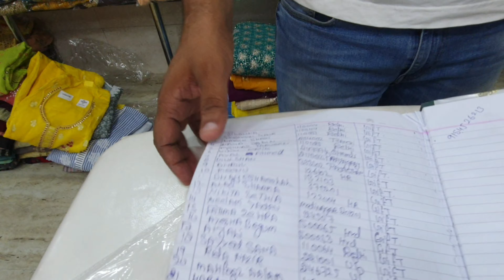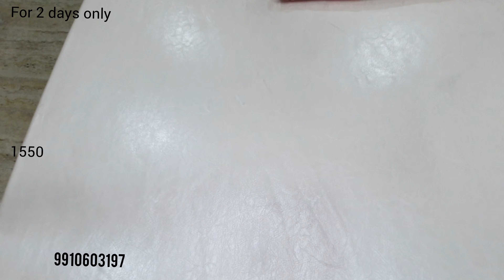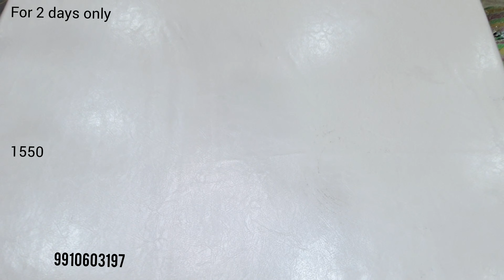मई महासेल ऑफर 6 हजार वाला अब 1550 सिर्फ 2 दिन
h\\u0026m
H\\u0026M plus
Boutique Suit
Ladies Suit
Georgette Suit
Chinnon Suit
If you like this video do
trendingdress ladiessuits fashiongram, fashionblog.
womensuit designersuit ethnicwear
instalike
anarkalipartwear weedingsuits heavysuit ootd
weddingdresses bridallehengas
estivewear punjabisuit indiandresses, peplum,
3piecesuits
Ladies suits at chandnichowk, delhi-6, Wholesale
ladies suits,
Chandni chowk wholesale market
Cotton suits,
Chinon fabric, pemmasani, partywear suits, trending
dress ladies suits fashion glam, fashion blog, women
suit, designer suit ethnic wear, bollywoodstyle style
instalike, lehnga choli, function wear, Pakistani suits
Anarkali,part wear, weedingsuits, heavy suit, ootd
wedding dresses bridallehengas, bridalwear, bridal dress
sharara, Indian designers festivewear, Punjabi suit
Indian dresses, peplum, 3piecesuits, Chandni chowk,h\u0026m,H\u0026M
hhu0026m,H\u0026M plus
Hello friends!
BOLLYWOOD EXPORT COLLECTION |
RICHLOOK
TRENDY 2022 These all are delicately
handcrafted for
If you are new to our channel please don't
forget to LIKE
icon.
ADDRESS:
ANIL BHAI, J.J TRADING. CO.
main road
kucha natwa shop no 1131
near town hall chowk
only delhi made pure collection
Designer Heavy Partywear Ladies Suits at
wholesale price from your trusted
Shop in Chandni Chowk
FOR ORDER CALL& WHATSAPP IN THE
BELOW:
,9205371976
muslinsuits, salwar suits
ndia suit
for video
1-Treasure
2- intro
3
4
5
6
7
Video Related search word
Jain creation suit
mahamaya textiles suit
subhi collection suit
Sushma collection suit
aman embroidery suit
v Sanar suit
4919/5000
@KHANDESHIMOVIES shi